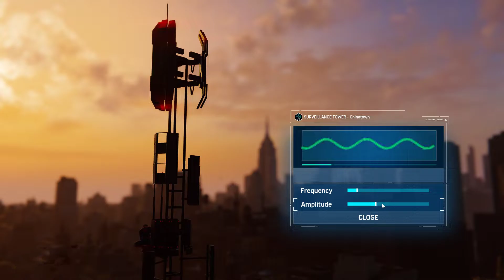Marvel's Spider Man Remastered Gameplay WalkThrough Part 3(NO Commentary)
Spider-Man Remastered PC Walkthrough Part 1 . This Spider-Man Remastered Gameplay is recorded in 1080p 60FPS on PC and will include the full game